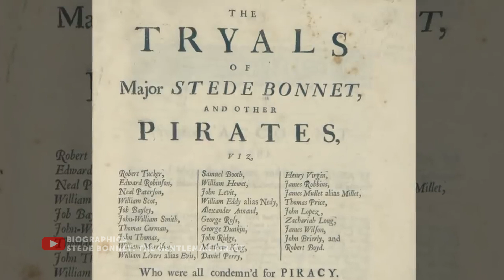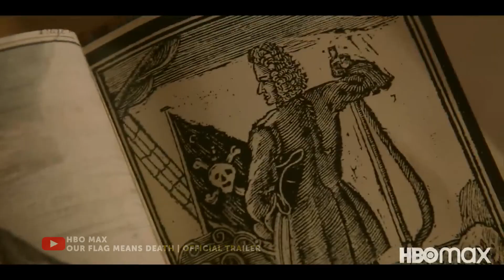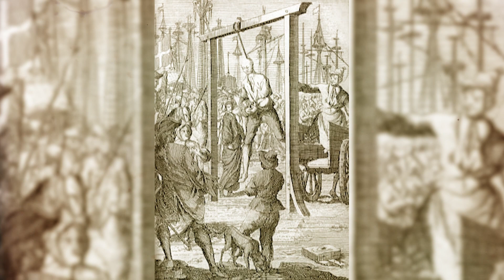Our Flag Means Death - The True Story of the Gentleman Pirate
Steed Bonnet was a gentleman pirate who lived in the 18th century.
In 2022 Taika Waititi produced and directed "Our Flag Means Death," a romantic series that told viewers about Steed and Blackbeard's life in a new way. Check out the episode, and we'll tell you about the historical basis for this HBO show.